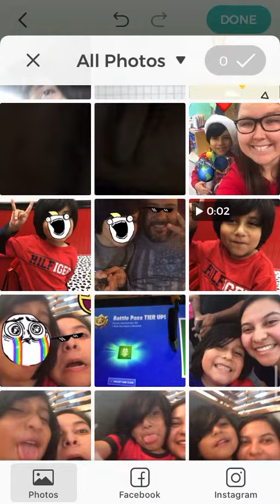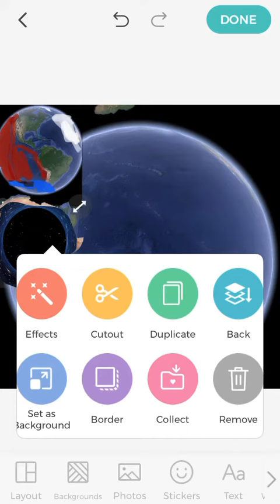Sad story of my world 🌎